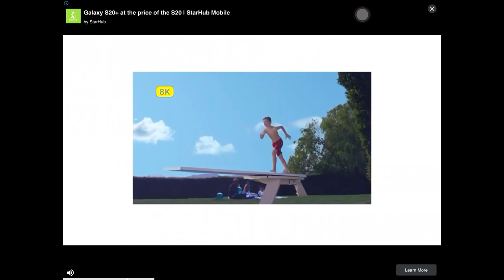My First Dino Squad Gameplay - Dino Squad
Just trying to figure out the game.

Dino Squad Test Server 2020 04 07